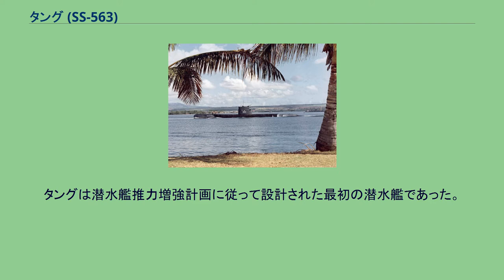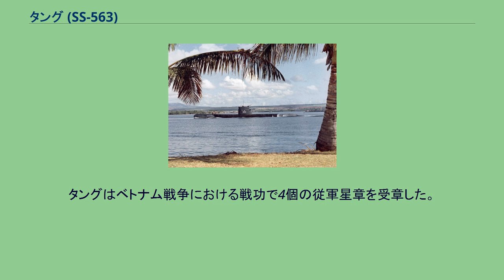タング (SS-563)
タング (USS Tang, SS/AGSS-563) は、アメリカ海軍の潜水艦。
タング級潜水艦の1番艦。
艦名は西インド諸島に生息するニザダイに因む。
その名を持つ艦としてはバラオ級潜水艦22番艦(SS-306)以来2隻目。
タングは潜水艦推力増強計画に従って設計された最初の潜水艦であった。
その特徴は艦砲を廃止し、船体外部を合理化、司令塔をセイルとして、水中行動のために設計された新型スクリューと装備し、より多くの換気装置およびシュノーケル・マストを装備、バッテリー容量は2倍に拡張されていた。
タングは1949年4月18日にメイン州キタリーのポーツマス海軍造船所で起工した。
1951年6月19日にリチャード・オカーン夫人によって命名、進水し、1951年10月25日に艦長E・P・ヒューイ中佐の指揮下就役する。
東海岸沿いの公試および訓練の後、タングは太平洋艦隊潜水艦隊、第1潜水戦隊に配属された。
母港の真珠湾を拠点としてタングはハワイ海域で活動し、水上艦艇および航空機部隊の対潜水艦戦演習に支援を行い、加えて定時の訓練も行った。
1953年10月にタングは最初のオーバーホールを行い、1954年7月に作業は完了した。
ドックから出渠し、タングは最初の西太平洋配備に向けて訓練を行う。
配備は9月に始められ、1956年3月に真珠湾で完了した。
その後はハワイ海域で6月まで活動し、続いてアラスカ海域での訓練に向けて出航した。
8月に真珠湾に帰還し、間もなく2度目のオーバーホールを開始した。
1966年7月20日、タングは2度目の西太平洋配備に出航する。
タングは第7艦隊および海上自衛隊、台湾海軍およびSEATOの部隊に対して訓練の支援を行った。
極東海域での活動期間外、タングはハワイ諸島海域で活動し、真珠湾海軍工廠でオーバーホールが行われた。
また、配備中にタングは5回北アメリカ北西へ巡航した。
1959年3月、寒冷地訓練巡航の間にタングはシュノーケル氷結防止装置の試験を行った。
さらに、ワシントン州キーポートの海軍水雷試験ステーションおよびブリティッシュコロンビア州エスクワイモルトのカナダ海軍の訓練支援を行った。
1961年2月後半に太平洋北西部に戻り、その後真珠湾で4回目のオーバーホールが行われ、作業が完了すると整調訓練および艦隊演習「SLAMEX」に参加した。
2年後、タングはアメリカ北西部への3回目の巡航を行った。
艦隊対潜演習に参加し、1964年5月および6月には西海岸でオーバーホール後の整調巡航を行う。
続く4年間で2度の配備を完了、タングは最終となる5回目の巡航で西海岸に向けて出航した。
2ヶ月後、ハワイ諸島海域での作戦活動を再開し、その後1969年1月中旬に大西洋西部へ8回目の配備に向けて出航した。
タングの9回目の配備は、修理およびハワイ海域での訓練の後に行われ、1970年8月から1972年2月まで続けられた。
真珠湾へ帰還すると、沿岸での活動を再開し8月まで継続、その後真珠湾海軍造船所に入渠した。
ドックでは広範囲な修理および改修が行われ、その中には「パンケーキ」型の3基のゼネラルモーターズ製エンジンをフェアバンクス＝モース製エンジンに換装する作業、セイルの広範囲な改修、新型ソナーを収めるためのセクションの挿入による船体の延長、電子機器と換気システムの近代化が含まれた。
これらの作業が完了すると、タングは排水量が600トン増加し、船体は22フィート延長された。
1972年5月、新たな船体番号 AGSS-563 が与えられたタングは出渠し、母港をカリフォルニア州サンディエゴに変更する準備を始めた。
海上での10日間およびサンフランシスコでの2日間を過ごした後、タングはサンディエゴの海軍潜水艦施設に到着した。
タングは第3潜水戦隊の第32分艦隊に加わり、翌年はメア・アイランド海軍造船所で2ヶ月間の有効性確認が行われた後、駆逐艦および航空機部隊に対して対潜水艦戦訓練の支援を行い、その後通常任務を再開した。
1973年4月2日、タングは10回目の西太平洋配備に向けて出航した。
この配備では第7艦隊および様々な国の海軍部隊と共に水上、航空機による対潜水艦戦演習に参加した。
横須賀、佐世保、鎮海、高雄および釜山を訪れた後に、タングは1973年10月12日にサンディエゴへ帰還した。
30日間の非番期間の後、沿岸での活動を再開し、南アメリカでの演習「UNITAS XV」への参加準備を始...